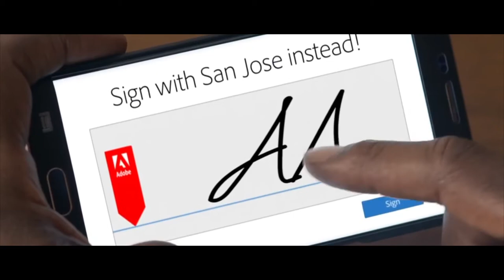Shel Bailey Reel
Sheldon "Shel" Bailey
Socials/IMDb:

Reel by Shaun Peter Cunningham
Socials/IMDb: